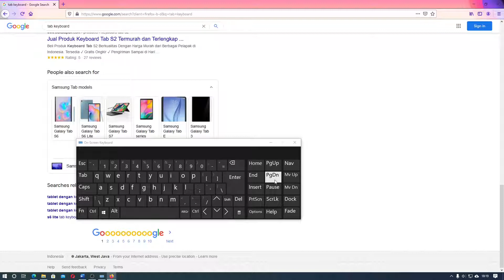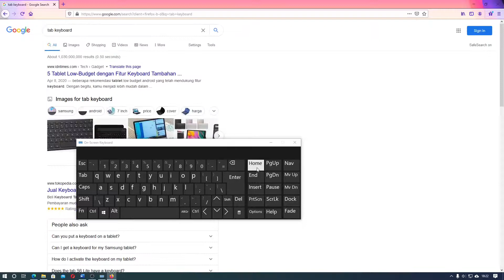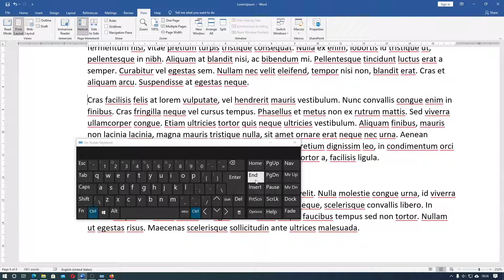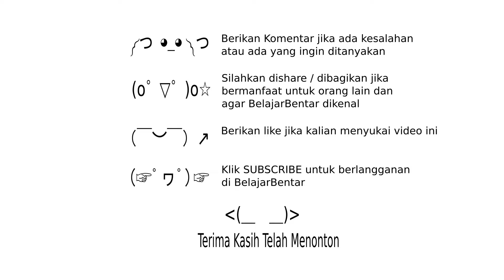Belajar TIK Komputer Dalam Menggunakan Keyboard Tombol Page Up, Page Down, Home, End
Sekarang kita akan belajar komputer dalam menggunakan keyboard mengenai menggunakan tombol page up, page down, home dan end.

Untuk lebih jelasnya kalian bisa melihat video berikut